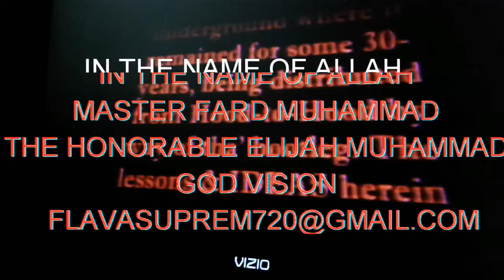This is WAR! prt 1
Allah's 24/7Godskool